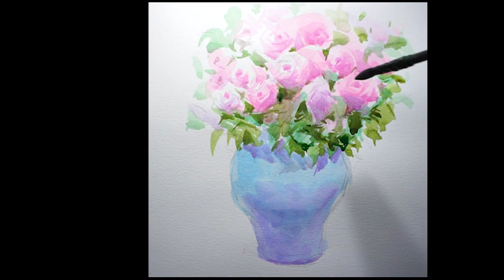수채화 꽃 그리기 Watercolor Painting Vase With Flowers .バラ描き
How to Paint Flowers in a Glass  by SOOART

Watercolor Roses#장미그리기#꽃그리기